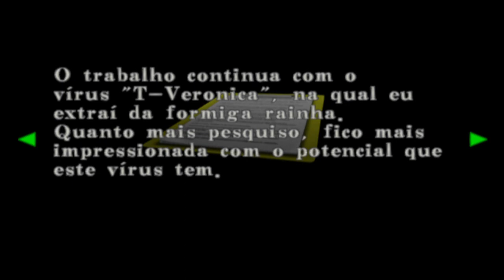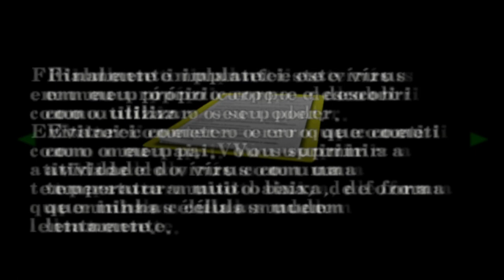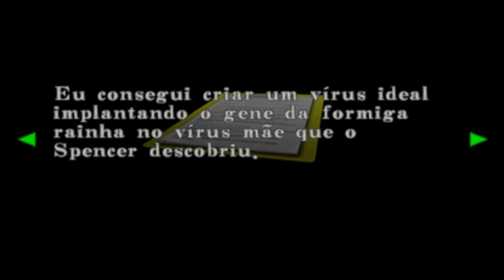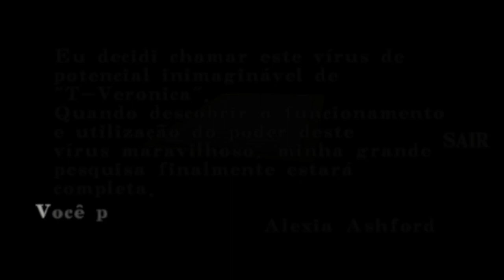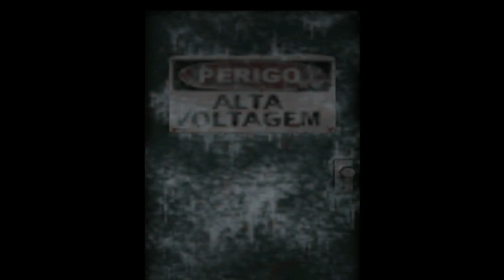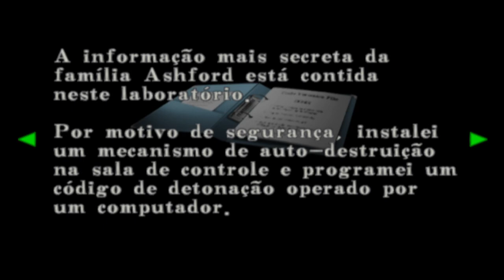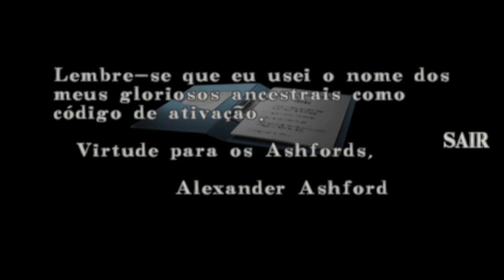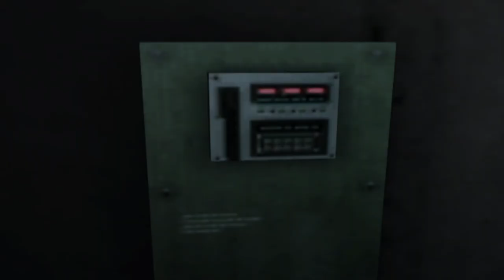Resident Evil CODE VERONICA X #8 REENCONTRO DE IRMÃOS - Legendado em Português PT-BR